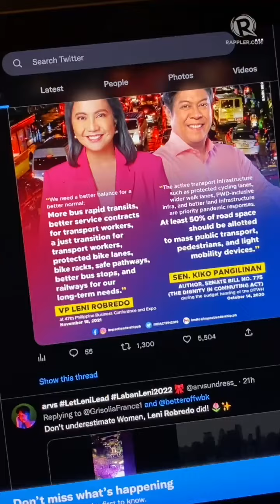Social media, weaponized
More videos on Rappler Justin Muyot, a technical consultant at the FEU Public Policy Center, explains the use of social media and its influence to manipulate audiences, for the benefit of politicians.